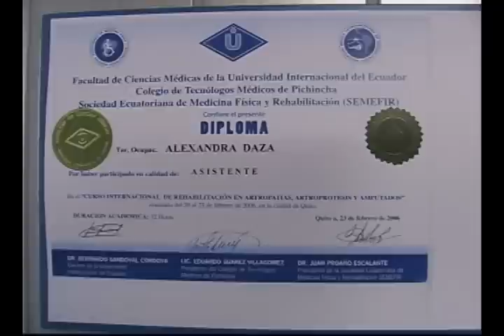BIOMAG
Biomag, la terapia que pone fin al dolor
"Adiós a los dolores agudos y crónicos" dice nuestro socio del día, Biomag, un centro ambulatorio especializado en tratar patologías que causan dolor, tales como migrañas y hemiplegias, inflamaciones, artrosis, neuralgias, gastritis, úlceras, lumbalgias, fracturas y otros males que nos pueden afectar en algún momento de nuestras vidas. El nombre Biomag fue tomado de una franquicia checa que la terapeuta ocupacional Alexandra Daza decidió traer al país a fin de mejorar la salud y calidad de vida de los ecuatorianos. Esto la convierte en una pionera, pues la forma de aliviar el dolor es revolucionaria en nuestro medio: se trata de la biomagnetoterapia pulsátil de baja frecuencia que, a la vez que calma el dolor, acelera las curaciones, incrementa el riego sanguíneo, libera espasmos, reduce edemas, mejora la movilidad corporal, es decir permite una regeneración casi total del organismo. Alexandra cuenta que esta terapia es aún mejor que la acupuntura, además de que no es costosa --cada sesión cuesta USD 15- y su poder analgésico es único: desde la primera sesión desaparecen las molestias. Biomag trabaja con varios dispositivos como colchonetas, solenoides, aplicadores, que se conectan a un ordenador que cuenta con cerca de 40 programas para tratar las diversas dolencias. Dependiendo de la intensidad del dolor, las sesiones pueden durar de 25 a 60 minutos. Basta de aguantar dolores. Biomag ya está aquí. Saque sus citas a los teléfonos 2403058, 3283825, 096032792 y 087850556 y diríjase a la Av. Eloy Alfaro N52-255 y Capitán Ramón Borja (sector Hospital Solca).